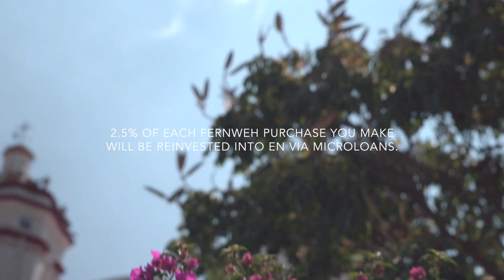En Via: Microloan Program